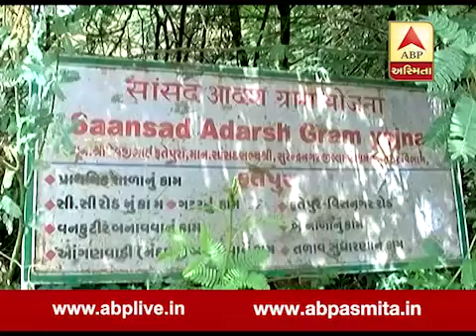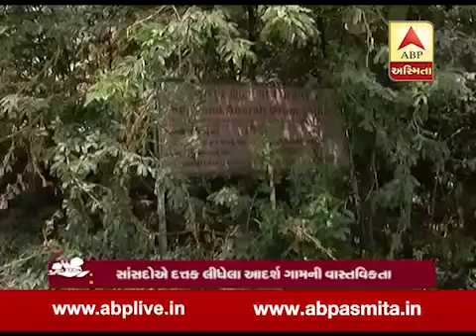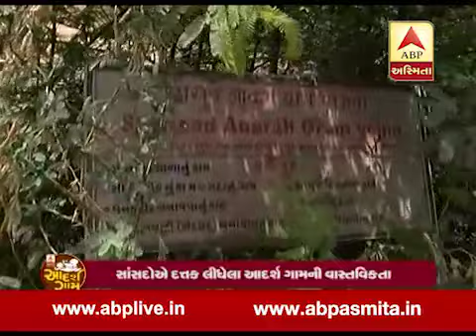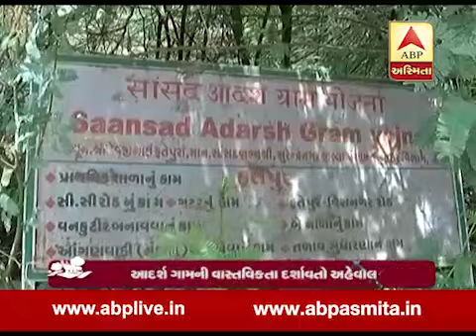Adarsh Gam : Ground Report Of Surendranagar Mp Devji Fatepura's Adarsh Gam Fatepur